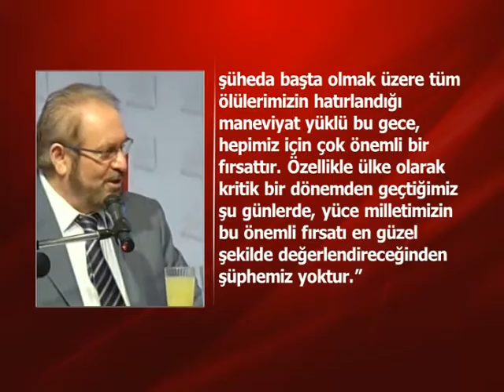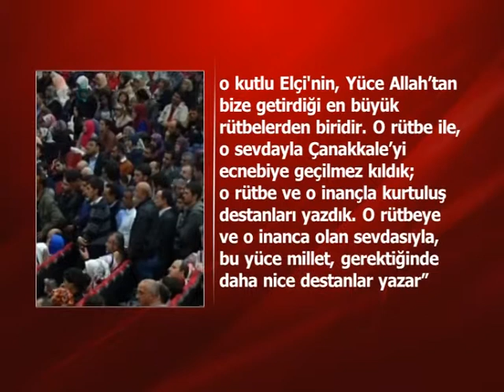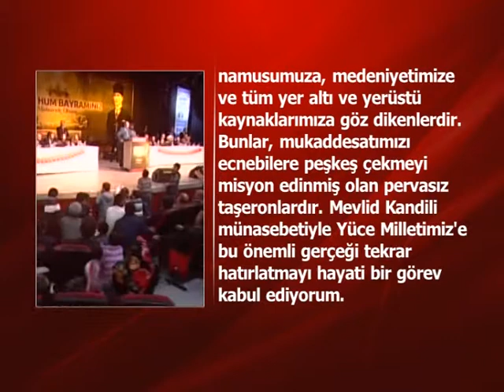PROF BAŞ TAN KANDİL MESAJI